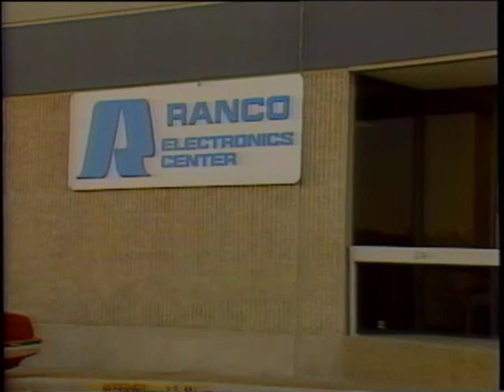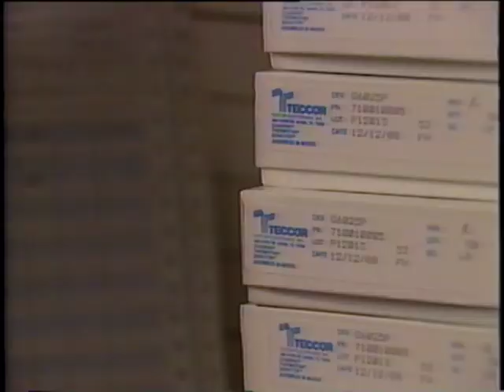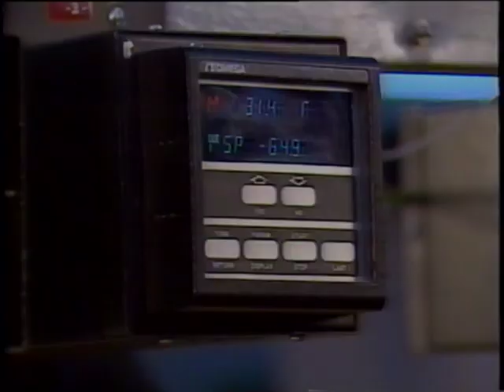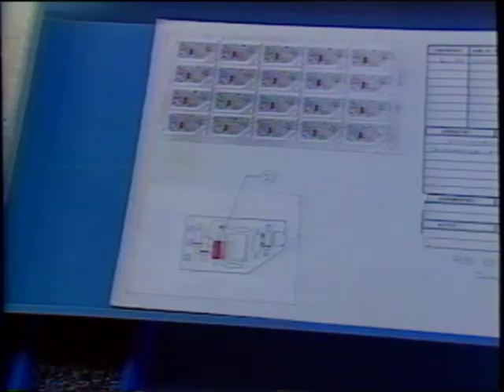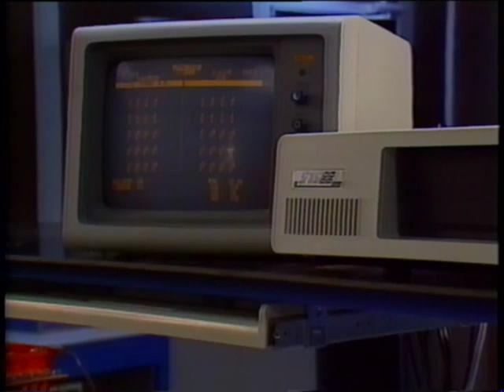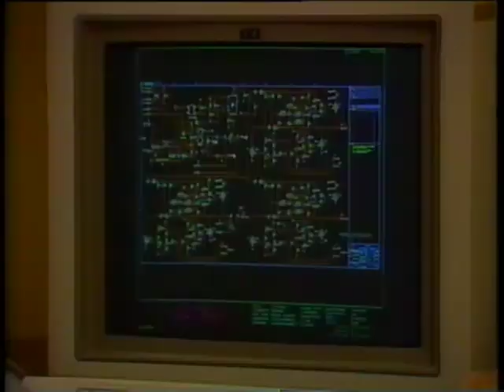Ranco Controls Global Capabilities -- 1989 Timeframe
E.C. Raney founded Ranco Controls in Columbus, OH in 1913.  This video highlights Ranco's capabilities 75 years later on a global basis.  At the time, Ranco was owed by Siebe, Controls.